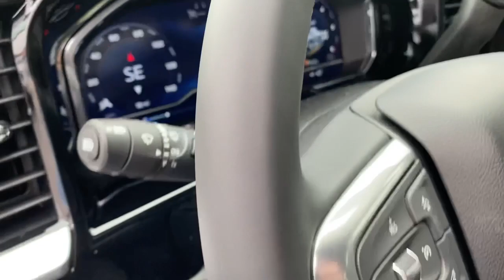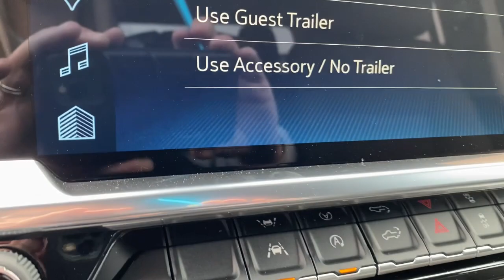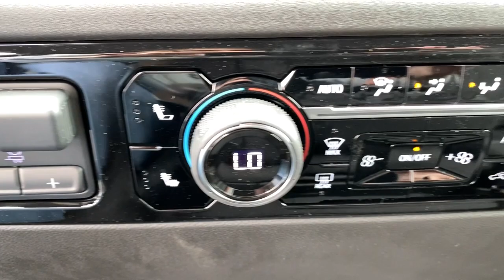2023 Chevrolet Silverado_1500 Midland, Freeland, Sanford, Bay City, Beaverton, MI PZ206637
Radiant Red Tintcoat New 2023 Chevrolet Silverado_1500 LT available in Midland, Michigan at Garber Chevrolet Midland. Servicing the Freeland, Sanford, Bay City, Beaverton, MI area.

10-Speed Automatic 4WD Black Cloth.Radiant Red Tintcoat 2023 Chevrolet Silverado 1500 LT LT1 4WD 10-Speed Automatic EcoTec3 5.3L V8Priced below KBB Fair Purchase Price!Dealer Discount of $5602 off MSRP - Must qualify for GM employee pricing. Price includes:$250 - Consumer Cash Program. All Consumers Qualify. Exp. 05/31/2023
GVWR  7100 LBS. (3221 KG),LPO  ALL-WEATHER FLOOR LINERS  1ST AND 2ND ROWS  (includes Z71 logo on front mats),REMOTE VEHICLE STARTER SYSTEM,Z71 OFF-ROAD PACKAGE  includes (Z71) Off-Road suspension  (JHD) Hill Descent Control  (NZZ) skid plates and (K47) heavy-duty air filter Includes Z71 hard badge  (N10) dual exhaust  (RCV) 18 bright silver painted wheels  (XCK) 265/65R18 all-terrain  blackwall tires and (NQH) 2-speed transfer case.,HILL DESCENT CONTROL,CONVENIENCE PACKAGE II  includes (UG1) Universal Home Remote  (A48) rear sliding power window  (PZ8) Hitch Guidance with Hitch View  (JL1) Trailer brake controller and (UET) Trailering App,AIR FILTER  HEAVY-DUTY,UNIVERSAL HOME REMOTE,DEFOGGER  REAR-WINDOW ELECTRIC,SKID PLATES,ALL STAR EDITION PLUS  includes (PCM) Convenience Package II and (NZN) 20 aluminum wheels with Grazen painted pockets,COOLING  EXTERNAL ENGINE OIL COOLER,ENGINE  5.3L ECOTEC3 V8  (355 hp [265 kW] @ 5600 rpm  383 lb-ft of torque [518 Nm] @ 4100 rpm); featuring available Dynamic Fuel Management that enables the engine to operate in 17 different patterns between 2 and 8 cylinders  depending on demand  to optimize power delivery and efficiency,SEATS  FRONT 40/20/40 SPLIT-BENCH  with covered armrest storage and under-seat storage (lockable) (STD),ALTERNATOR  170 AMPS,TRAILER BRAKE CONTROLLER  INTEGRATED,REMOTE START PACKAGE  includes (BTV) Remote Start  (UTJ) content theft alarm and (C49) rear-window defogger,TRANSFER CASE  TWO-SPEED  electronic Autotrac with push button control,NOT EQUIPPED WITH STEERING COLUMN LOCK  SEE DEALER FOR DETAILS,REAR AXLE  3.23 RATIO,WHEELHOUSE LINERS  REAR,WINDOW  POWER  REAR SLIDING  with rear defogger,TRANSMISSION  10-SPEED AUTOMATIC  ELECTRONICALLY CONTROLLED  with overdrive and tow/haul mode. Includes Cruise Grade Braking and Powertrain Grade Braking,HITCH GUIDANCE WITH HITCH VIEW,WHEELS  20 X 9 (50.8 CM X 22.9 CM) PAINTED ALUMINUM  with machine face and Grazen Painted pockets,TIRES  275/60R20SL ALL-TERRAIN  BLACKWALL  (Includes (QAQ) spare tire.),LT PREFERRED EQUIPMENT GROUP  includes standard equipment,WHEEL  17 X 8 (43.2 CM X 20.3 CM) FULL-SIZE  STEEL SPARE,TIRE  SPARE 255/80R17SL ALL-SEASON  BLACKWALL,COOLING  AUXILIARY EXTERNAL TRANSMISSION OIL COOLER,EXHAUST  DUAL WITH POLISHED OUTLETS,JET BLACK  CLOTH SEAT TRIM,CHEVYTEC SPRAY-ON BEDLINER  BLACK  (does not include spray-on liner on tailgate due to Black composite inner panel),RADIANT RED TINTCOAT,THEFT-DETERRENT SYSTEM  UNAUTHORIZED ENTRY,AUDIO SYSTEM  CHEVROLET INFOTAINMENT 3 PREMIUM SYSTEM  with Google built-in  13.4 diagonal HD color touchscreen  includes multi-touch display  AM/FM stereo  Bluetooth streaming audio for music and most phones; featuring wireless Android Auto and Apple CarPlay capability for compatible phones  advanced voice recognition  in-vehicle apps  personalized profiles for infotainment and vehicle settings (STD),PROTECTION PACKAGE  includes (B1J) wheel house liners and (CGN) Chevytec spray-on bedliner,TRAILERING APP,Tow Hitch,Lane Departure Warning,Lane Keeping Assist,Front Collision Mitigation,Front Collision Warning,Automatic Highbeams,Climate Control,Multi-Zone A/C,A/C,Security System,Rear Defrost,Keyless Entry,Power Door Locks,Power Driver Seat,Adjustable Steering Wheel,Heated Front Seat(s),Driver Adjustable Lumbar,Remote Engine Start,Keyless Start,Heated Steering Wheel,Security System,Rear Defrost,Remote Engine Start,High Output,Keyless Start,Locking/Limited Slip Differential,Four Wheel Drive,Tow Hooks,Power Steering,ABS,4-Wheel Disc Brakes,Aluminum Wheels,Tires - Front All-Season,Tires - Rear All-Season,Tires - Front All-Season,Tires - Rear All-Season,Daytime Running Lights,LED Headlights,Automatic Highbeams,Heated Mirrors,Power Mirror(s),Privacy Glass,AM/FM Stereo,MP3 Player,Bluetooth Connection,Auxiliary Audio Input,Smart Device Integration,Satellite Radio,Requires Subscription,Navigation System,Satellite Radio,Telematics,Requires Subscription,Bluetooth Connection,Smart Device Integration,Bluetooth Connection,WiFi Hotspot,Split Bench Seat,Cloth Seats,Power Driver Seat,Driver Adjustable Lumbar,Heated Front Seat(s),Pass-Through Rear Seat,Rear Bench Seat